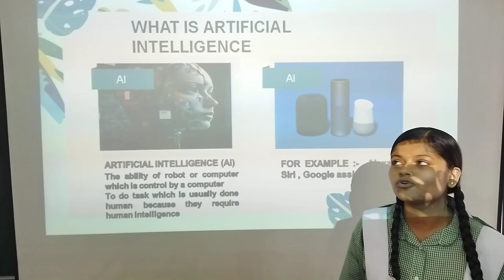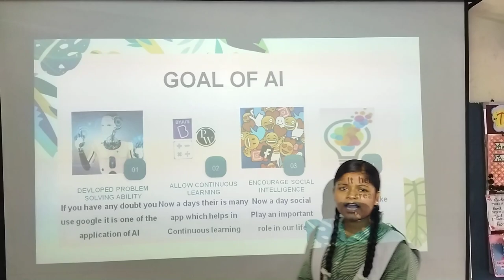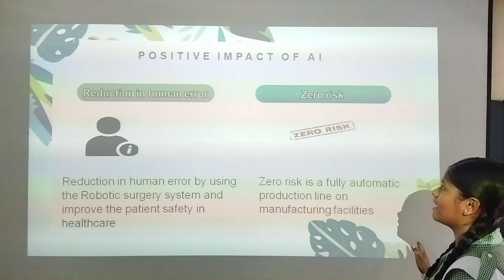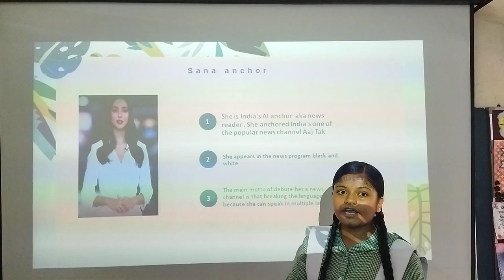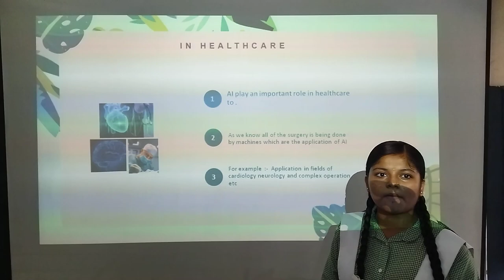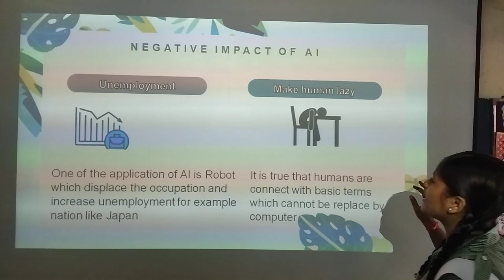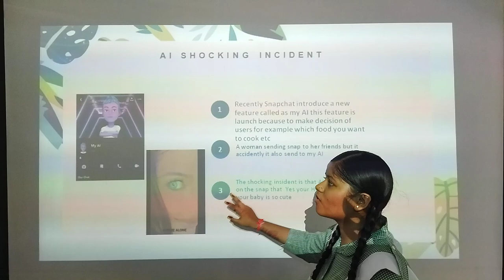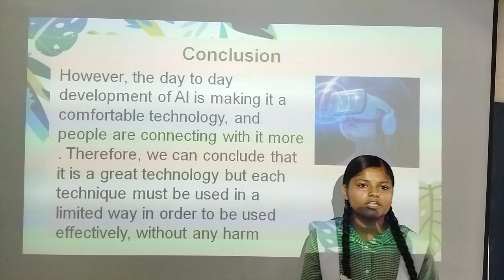Kajal kumari(10A) Topic:-Artificial Intelligence